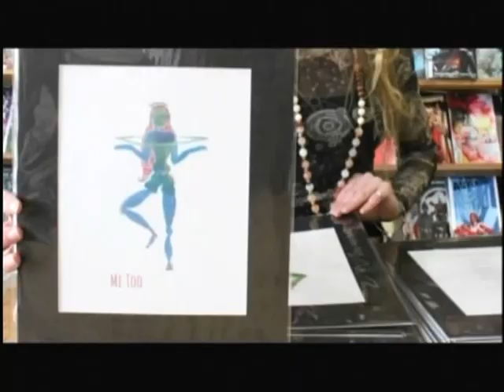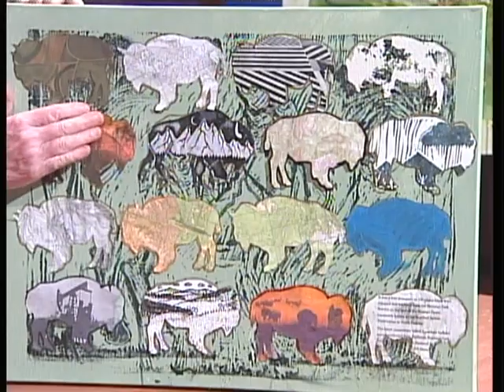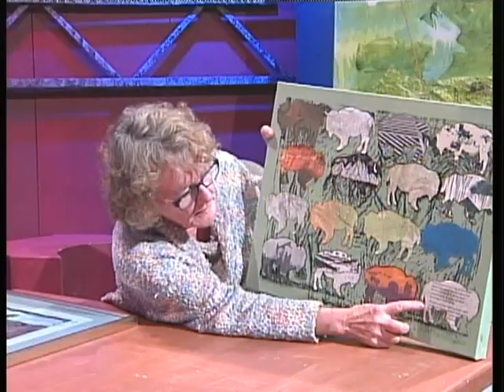Art Matters Episode 41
This episode features interviews with Artists Michael Benisch and Mandy Howe.